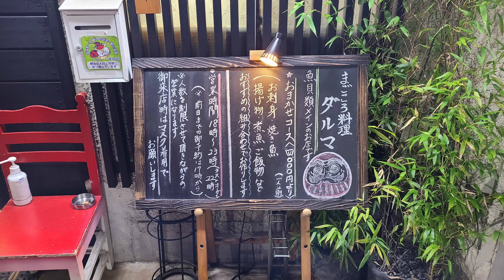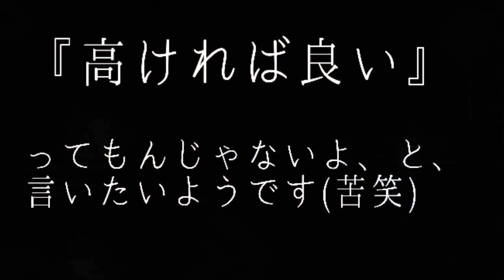池袋 小割烹 ダルマ 魚が旨い小割烹 でも、松茸ご飯も出ます(^ー^) 季節の刺し盛り メバルとイサキの焼き物 蟹の茶碗蒸し メヒカリ揚げ物 イクラ丼 大間の鉄火丼 日本酒